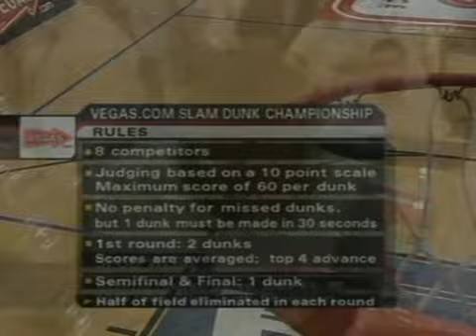NCAA 2007 Slam Dunk Contest